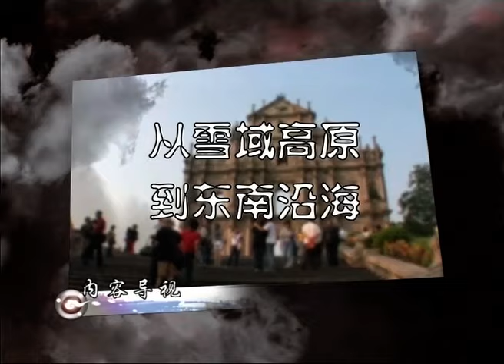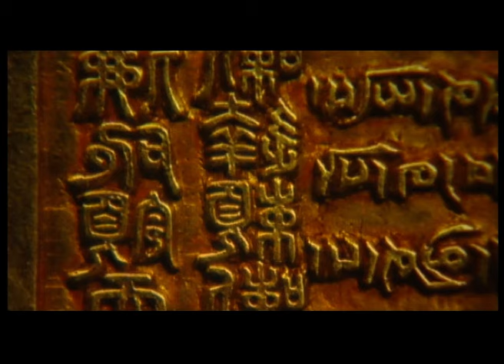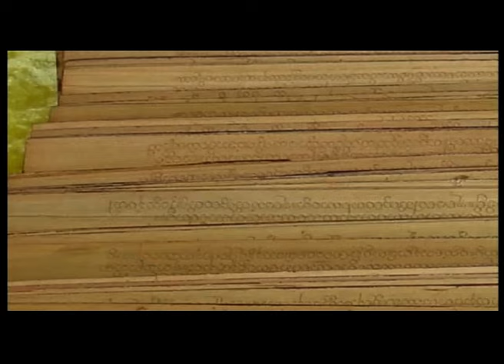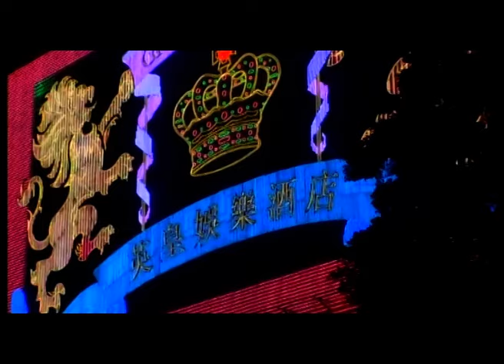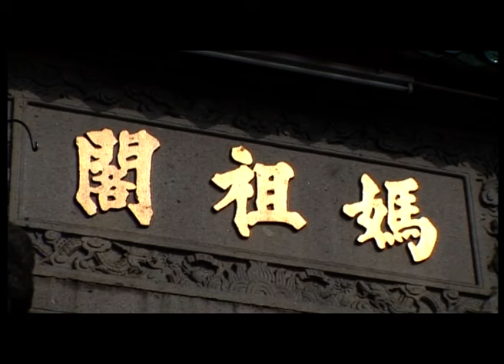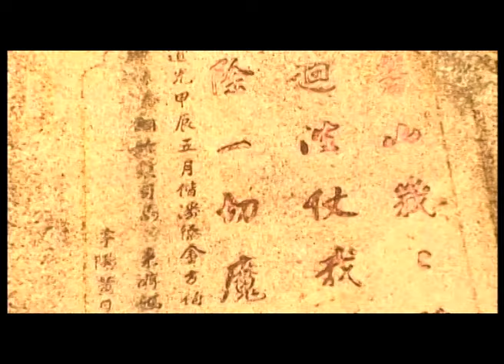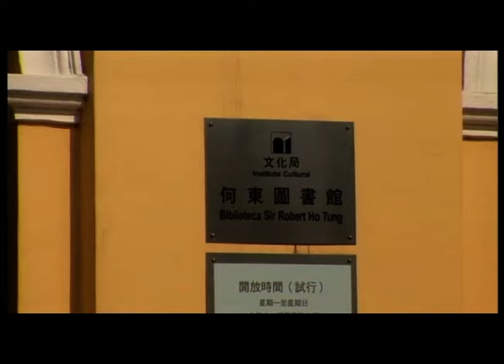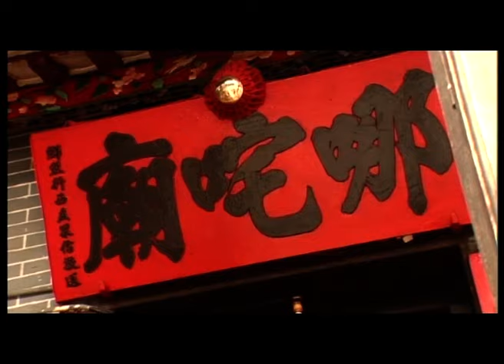黄金屋顶，牛奶砌墙？走近布达拉宫，被诡秘传说环绕的千年古建筑！【行知中国】